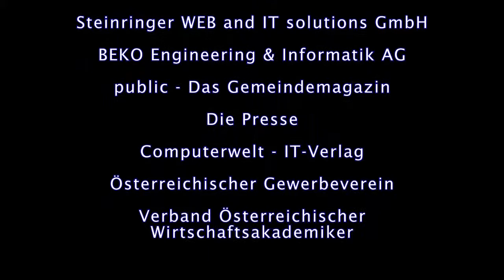Josef Weissinger (Soroban IT-Beratung)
Frischer Wind im e-Government - Neue Möglichkeiten für Wirtschaft, öffentliche Verwaltung und die BürgerIn durch den Einsatz eines innovativen Serviceportals - Josef Weissinger (Soroban IT-Beratung)